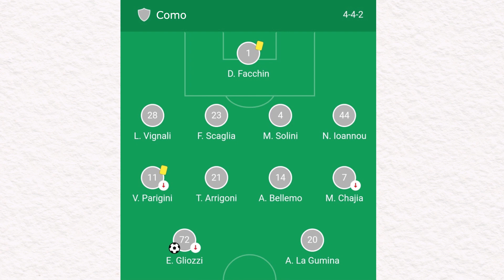Liga Italia Serie B - Nonton Langsung Como FC VS AS Parma! Biarpun Dingin Tetap Seru Banget!!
Ciao Ragazzi,

Di video kali ini, kami akan menonton pertandingan Liga Italia Serie B antara Como FC dan AS Parma. Kalian pasti tau dong Como FC? Yap! club sepakbola Italia milik PT. Djarum. Pertandingan ini diadakan pada tanggal 28 November 2021 yang lalu pukul 20.23 waktu Italia.
Pertandingannya seru banget walau diadakan di waktu musim dingin dengan suhu sekitar 1° Celcius.
Como FC dan AS Parma sama-sama memberikan performance yang baik, dan di pertandingan ini, kami juga bisa melihat langsung penjaga gawang terbaik Italia pada masanya, Gianluigi Buffon atau Gigi Buffon.